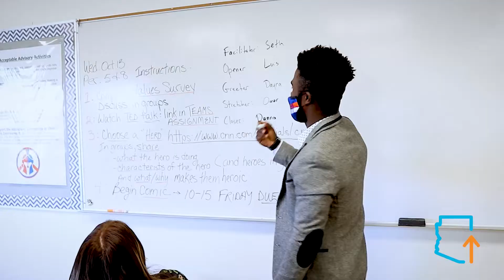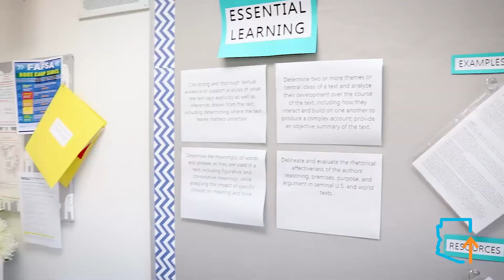ElevateEdAZ: The Value of Work Based Learning